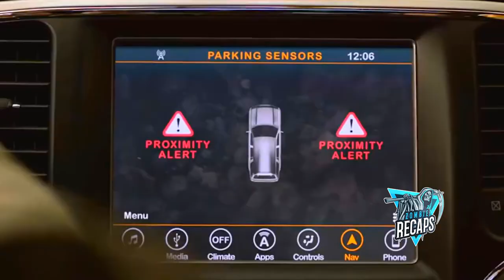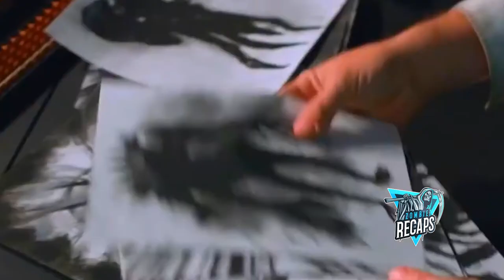If You Open Your Eyes You Will Die Instantly | Bird Box 2018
In This Video: Watch The Recap Of The Horror Movie: Bird Box, Which Was Released In 2018, If You Open Your Eyes You Will Die Instantly.

Don't waste your time watching an hour-and-a-half movie. We're offering you a movie summary in less than 15 minutes, away from boring scenes.

Welcome to Zombie Recaps, a channel that's intended to help you better understand Zombie movies and save your time from the lengthy or even boring ones.